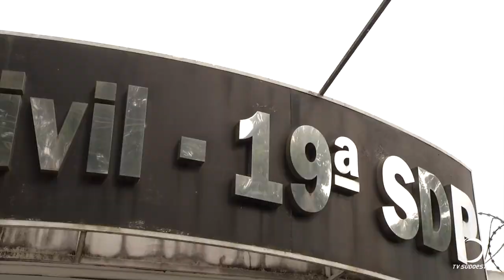Jovem encontrada morta e sem um braço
Daiane Pires, 23 anos, estava desaparecida desde sexta-feira (5) quando saiu com seu amásio, principal suspeito pelo crime.